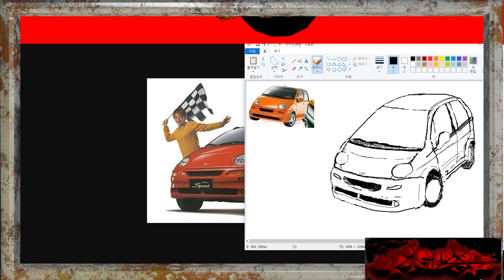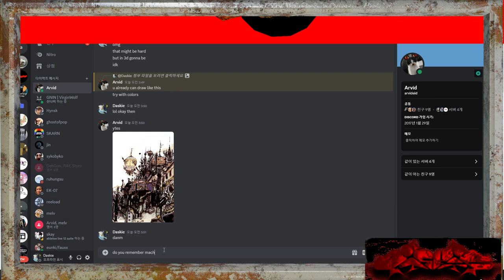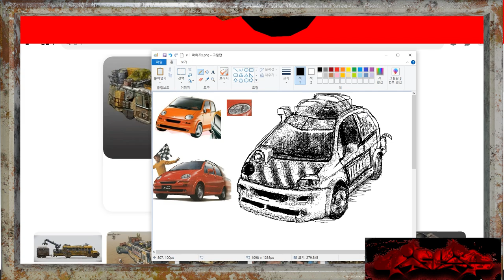daewoo matiz ms paint!!! 2versions